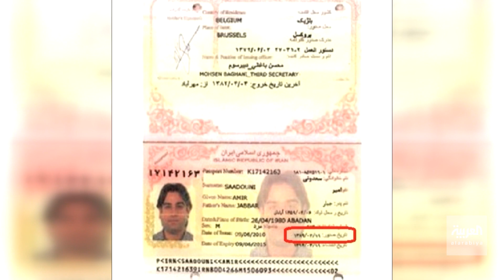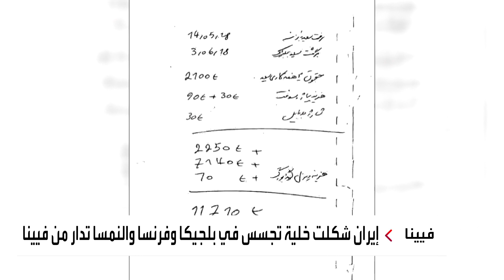كواليس جديدة بمحاكمة أسدي في محاولة تفجير مؤتمر مجاهدي خلق 2018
الادعاء العام في بلجيكا: أسدي سلّم عميلين إيرانيين قنبلة ومبلغ مالي لتفجير مؤتمر "مجاهدي خلق" في باريس